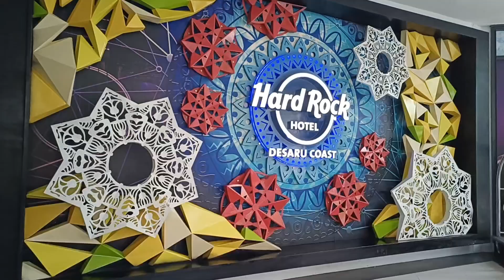perjalanan Singapura ke desaru naik kapal#liburan#family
perjalanan Singapura ke desaru naik kapal.naik kapal Dari Singapura ke desaru kurang lebih 2 jam.semoga menghibur dan bermanfaat jangan lupa like subscribe comment di family vlogsusi keseharian ibu rumah tangga di Taiwan